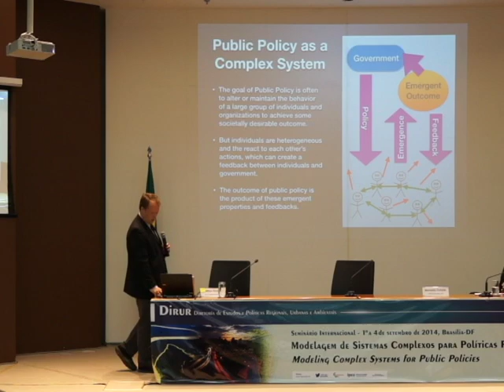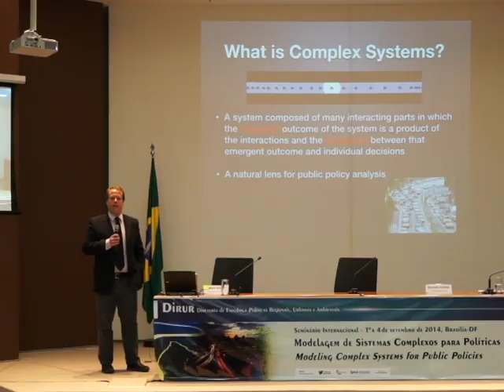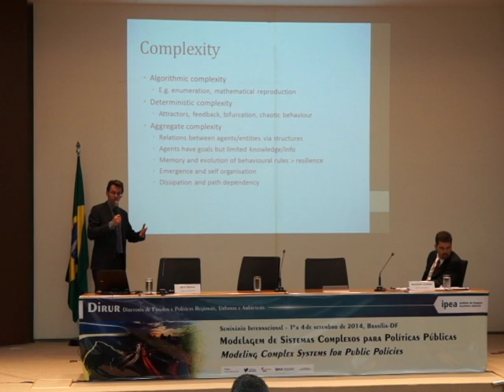Seminário - Modelagem de Sistemas Complexos para Políticas Públicas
O uso de sistemas complexos em políticas públicas foi tema de debate no Ipea durante um seminário internacional que aconteceu entre os dias 01 e 04 de setembro. O tema é muito conhecido no universo científico, mas o evento mostrou que também é possível aplicar metodologias teóricas no dia a dia.

Entrevistas com:
Sergei Soares – Presidente do Ipea
William Rand – Professor da Universidade de Maryland (E.U.A.)
Cleandro Krause – Coordenador de Estudos Urbanos do Ipea
Dick Ettema – Professor da Universidade de Utrecht (Holanda)
Claudio Tessone – Pesquisador do ETH Zürich (Alemanha)
Michael Jacobson – Professor da Universidade de Sydney (Austrália)